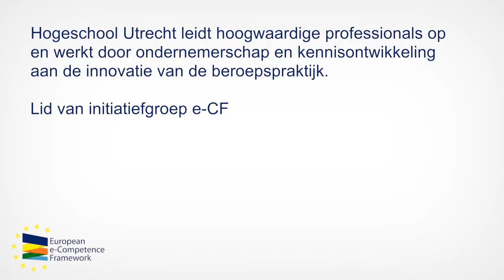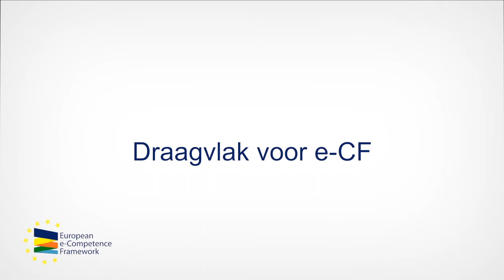Partners e-CF aan het woord -- Hogeschool Utrecht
21 Nederlandse organisaties hebben afspraken gemaakt over het gebruik van een referentiemodel voor ICT-competenties: het Europese e-Competence Framework (e-CF). Het gaat daarbij om het vergelijkbaar maken van competenties van ICT-professionals waardoor het voor werkgevers makkelijker wordt het juiste personeel aan te trekken, opleidingsinstituten hun onderwijs beter kunnen afstemmen op behoeften van de markt en werknemers makkelijker hun kennis en kunde kunnen 'verkopen'.